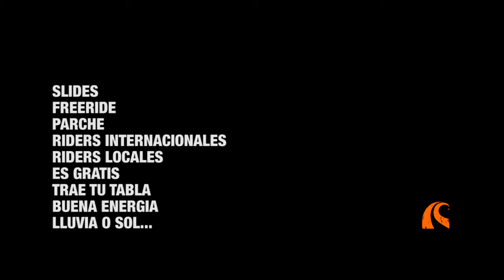Invitación: DEMO DAY 2011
Convocados todos los riders que se encuentren en la zona de Bogotá para el Festival de la Bajada 2011. El Demo Day es un encuentro libre de freeride que permite que la comunidad se encuentre y disfrute de una de las bajadas mas impresionantes de la región: La Virgen de Guadalupe...

Aquí, un adelanto de la pista... Los esperamos a todos con sus tablas, llueva, truene o relampaguee!

DEMO DAY: derrapes, freeride, riders internacionales, riders locales, diversión, premios, buena energía...